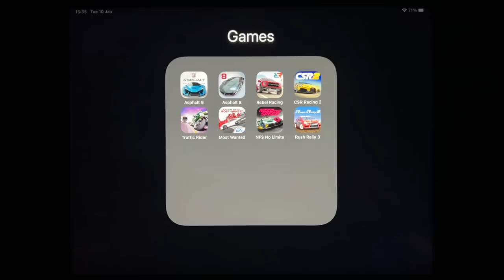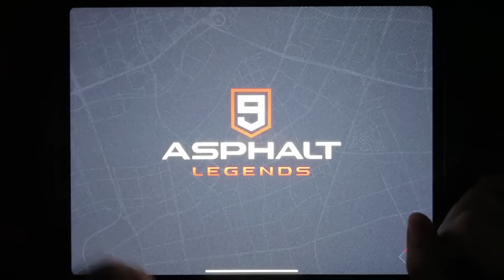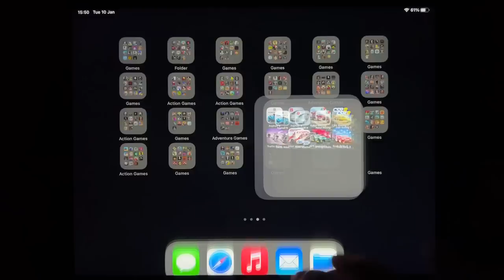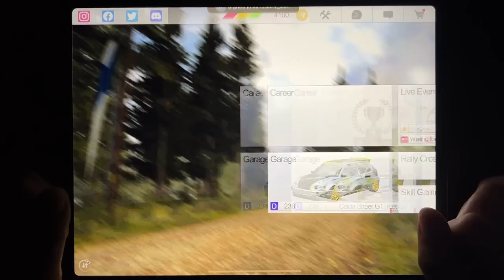Asphalt 9, Asphalt 8, Rebel Racing, CSR Racing 2, Traffic Rider, Most Wanted, NFS No Limits...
Asphalt 9, Asphalt 8, Rebel Racing, CSR Racing 2, Traffic Rider, Most Wanted, NFS No Limits, Rush Rally 3